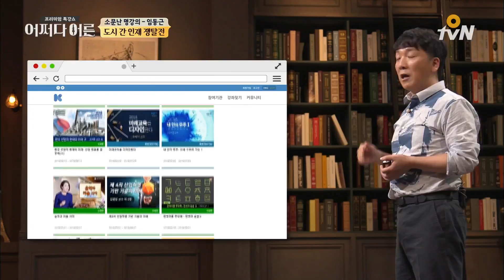JustHappened 이미 시작된 도시 간 인재 쟁탈전! 180808 EP.147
[어쩌다 어른] 매주 (수) 저녁 8시 40분,
밤 12시 20분 O tvN